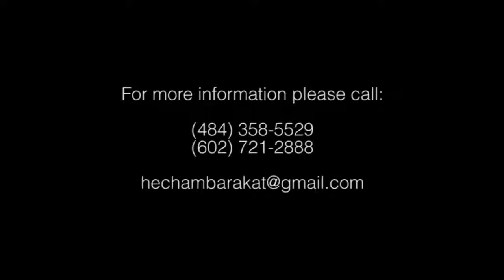Hisham Barakat-حبيبة قلبي